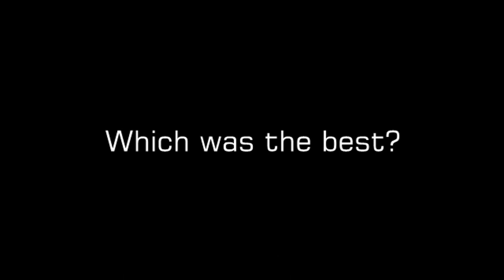Assists of the Week - Sunday 29th August 2010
Check out this brilliant backheeled assist by Hassan Alla of Le Havre, which wasn't included in the video: